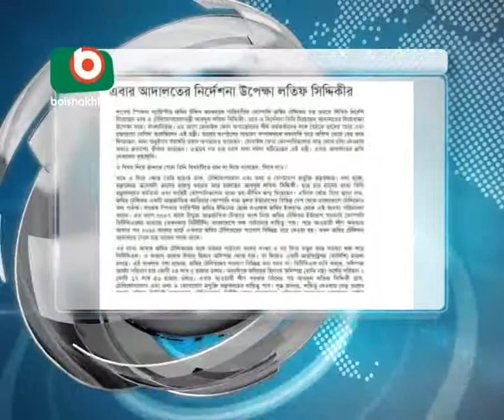Bangladesh Minister Sacked From the Cabinet for Anti Religious Comment- Mithun Mostafiz